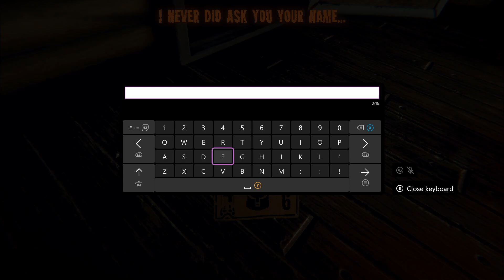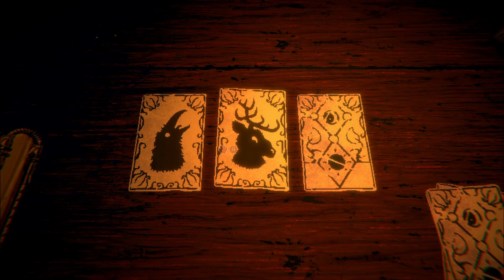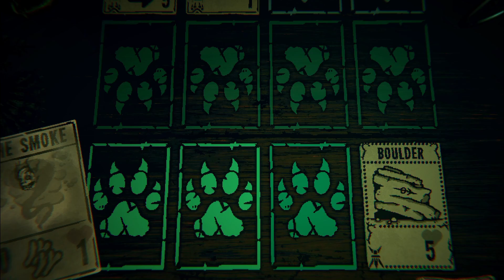My first time playing Inscryption! Ep. 4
Join me for another episode of Inscryption! We're trying to build a beautiful community here and cannot do so without you guys.